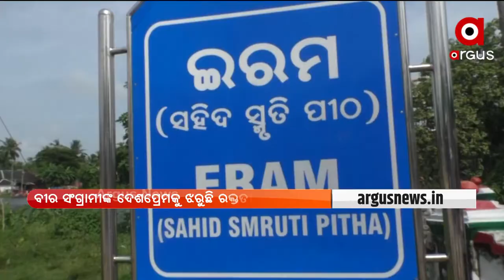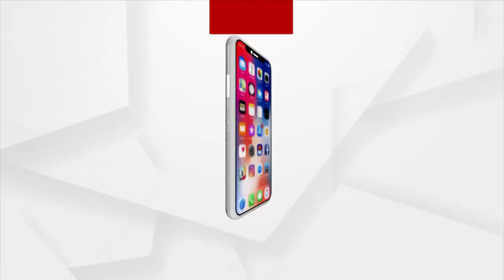ବୀର ସଂଗ୍ରାମୀଙ୍କ ଦେଶପ୍ରେମକୁ ଝରୁଛି ରକ୍ତତୀର୍ଥ ଇରମ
ଦେଶ ମାତୃକା ପାଇଁ ପ୍ରାଣବଳି ଦେଇଥିବା ବୀର ସନ୍ତାନ ମାନଙ୍କ ବଳିଦାନକୁ ମନେ ପକାଇ ଆଜି ରକ୍ତତୀର୍ଥ ଇରମ ପାଳନ କରୁଛି ସହୀଦ ଦିବସ। ଭଦ୍ରକ ଜିଲ୍ଲା ବାସୁଦେବପୁର ବ୍ଲକର ରକ୍ତ ତୀର୍ଥ ଇରମ ଦେଶରେ ଦ୍ବିତୀୟ ଜାଲିଆନାୱାଲାବାଗ ଭାବରେ ପରିଚିତ।